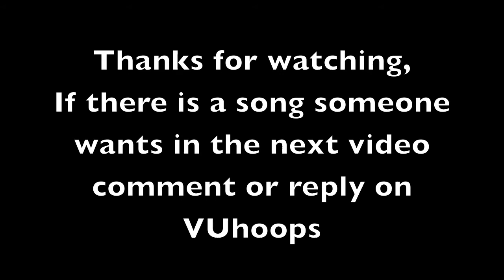Villanova Vs Seton Hall February 2011 Highlights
Nova Nation!